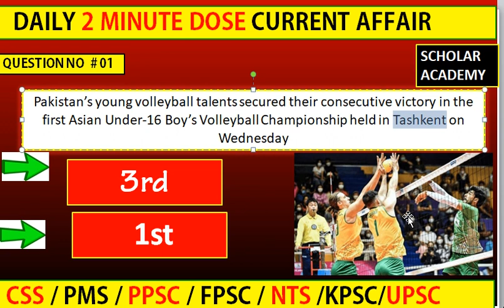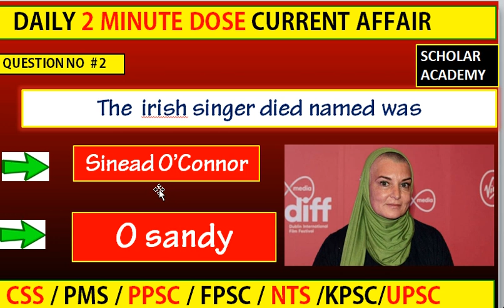2 minute current affair dose | July Current Affairs in 2 Minutes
In this video, we'll give you the latest headlines from Pakistan and around the world in just 2 minutes!
You don't have time to read long articles? You don't have time for politics? You don't have time for current affairs? This is the video for you! We'll give you the headlines from Pakistan and the world in just 2 minutes, so you can keep up with the latest news without all the fuss. Check it out and see for yourself!
2 minute current affairs daily dose to succes 100 % in ppsc  | css | fpsc | pms exms.
your quires
pakistan current affairs
pakistan affairs
current affairs in pakistan
pak current affairs
current affairs pakistan mcqs
current affairs of pakistan pdf
pakmcqs
current affairs pakmcqs
current affairs of pakistan 2023
current affairs of pakistan mcqs
current affairs mcqs 2022
current affairs mcqs pdf
pak mcqs
pak mcqs current affairs
current affairs 2023 pdf
css 2023 current affairs paper
current affair of pakistan
current affair mcqs
current affairs
css current affairs paper 2017
pak mcqs quiz
mcqs planet
mcqsplanet
mcqsplanet current affairs
current affair
current news
world current affairs
world affairs
 css current affairs paper 2016
current affairs january 2023
current affairs febrerury 2023
current affairs june 2023 c
urrent affairs july 2023
 18 JULY CURRENT AFFAIR,
today current affair,
pakcurrentaffairs 6 month 2023
current affair mcqs,
current affairs,
pak mcqs quiz,
mcqs planet,
RISING
current affairs of pakistan 2023 pdf,
css current affairs paper 2023,
mcqsplanet current affairs,
mcqs planet,
mcqsplanet,
pak mcqs quiz,
2 MINUTE CURRENT AFFAIR  DOSE |  JULY CURRENT AFFAIR
2 minute current affair dose | July Current Affairs in 2 Minutes